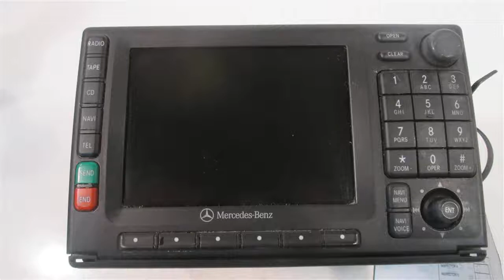2001 Mercedes ML320 ID A1638201386 - mbiparts.com Used OEM Mercedes Parts - Dismantlers & Aut... OEM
2001 Mercedes ML320 ID A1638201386 - mbiparts.com OEM
You can buy the product featured in this video by clicking: